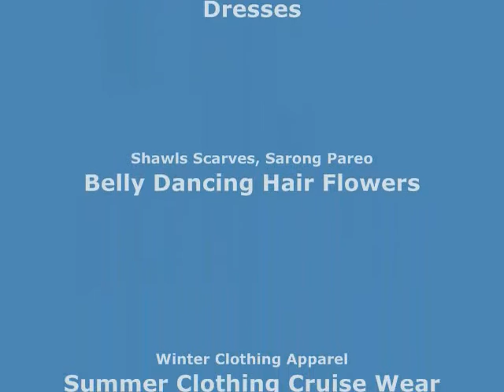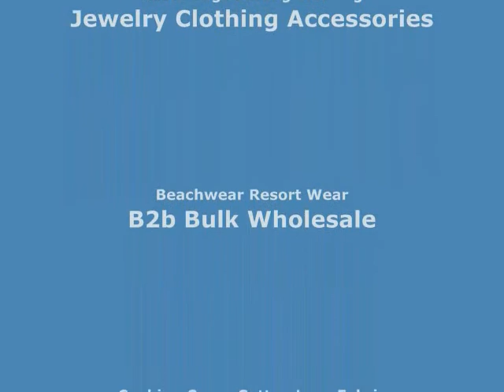giant butterfly floral pattern sarongs fashion accessories wholesale WholesaleSarong.com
USD$5.25 each
giant butterfly floral pattern sarongs blue black